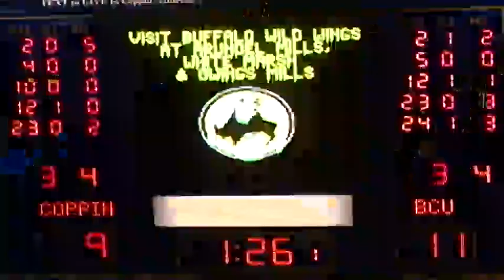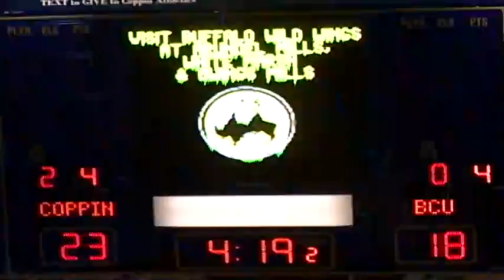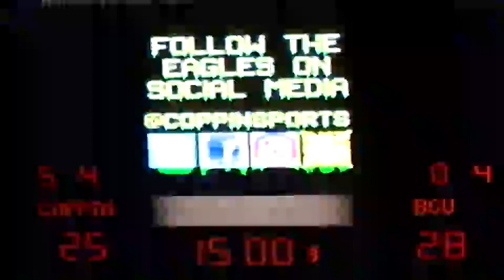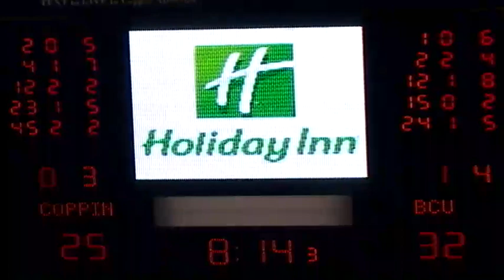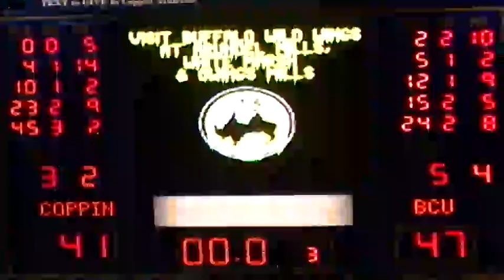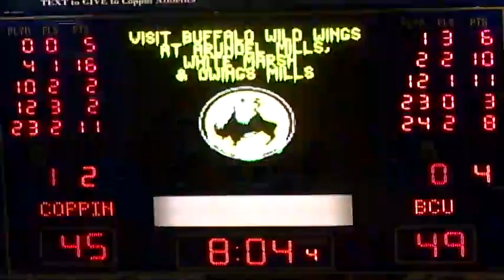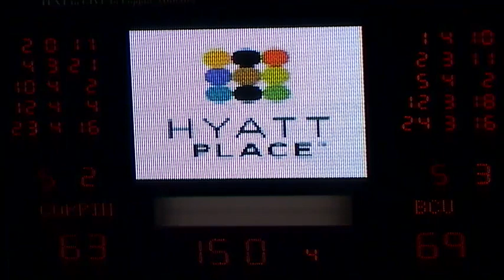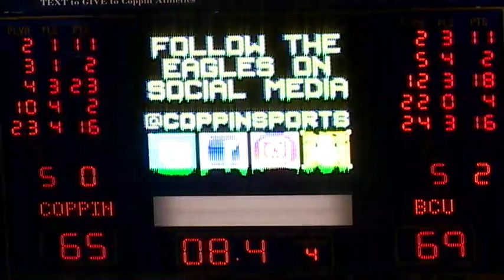WBB vs Bethune Cookman